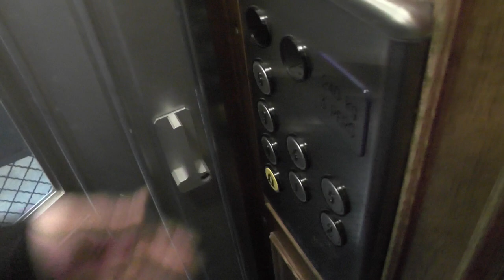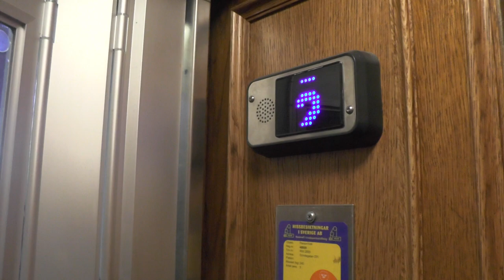Hissen AB mod. Gated traction elevator @ Grindsgatan 31, Stockholm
Manufacturer:
Installation year:
Current moderniser:
Latest modernisation year:
Serial Number:
Capacity: _Kg (_lbs.) - _ Persons
Floors: _ =

Location: Grindsgatan 31, Stockholm (Södermalm) SWEDEN!